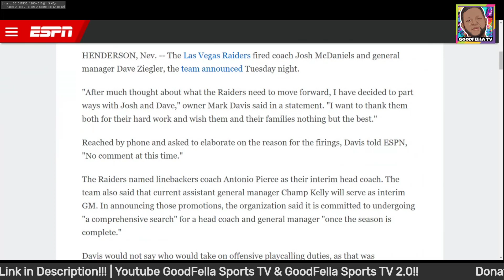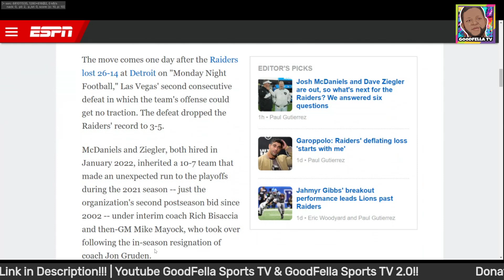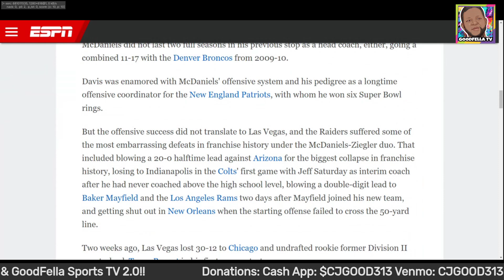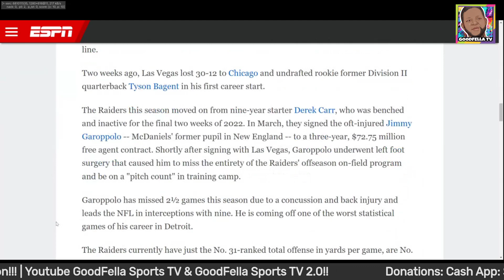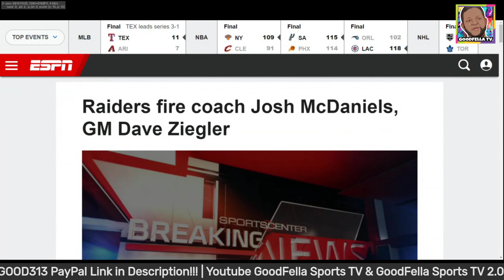L:as Vegas Raiders Fire Head Coach Josh McDaniels & GM Dave Ziegler!!!!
$CjGood313

CJGOOD313